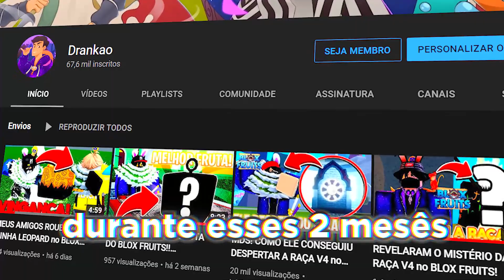CASO DRANKE - É O FIM!?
● HOJE EU EXPLIQUEI O MOTIVO DO MEU SUMIÇO!!

🔥 Vídeos todos os dias.
🐿️TikTok: @drankao 👉J50255181 esse é meu Cód (usa lá🙏).

O FIM DO CANAL?! (não é clickbait)

00:10 Salve Rapaziada!
00:20 Deixa o seu Gostei e Se Inscreva no Canal!